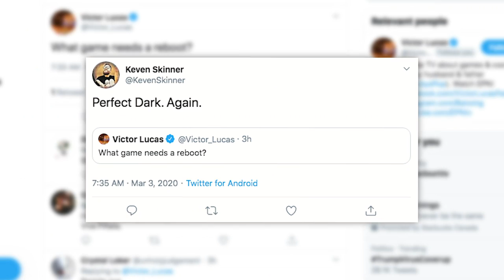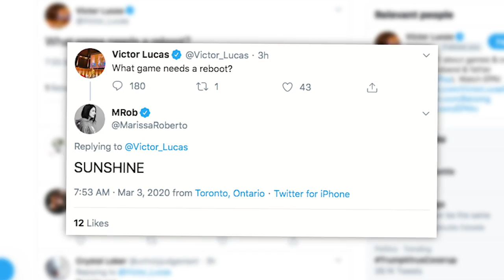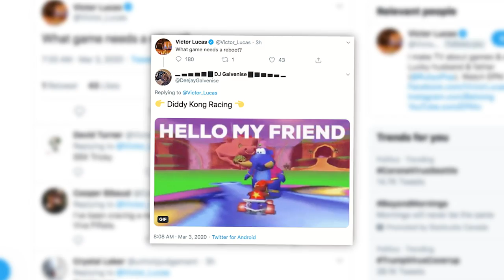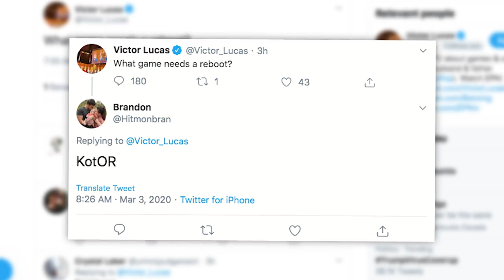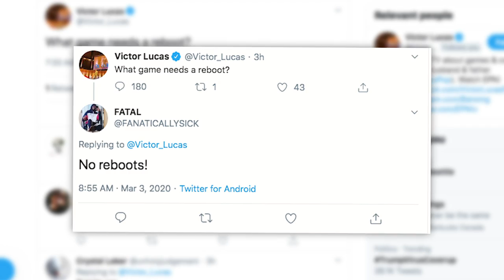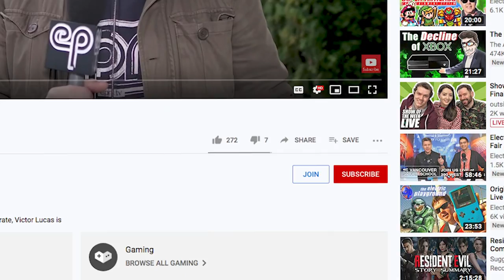Top Ten Games that Need Reboots! - Electric Playground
There are loads of great game franchises that have gone dormant over the years, so Victor Lucas gives us ten that he thinks deserve the reboot treatment!